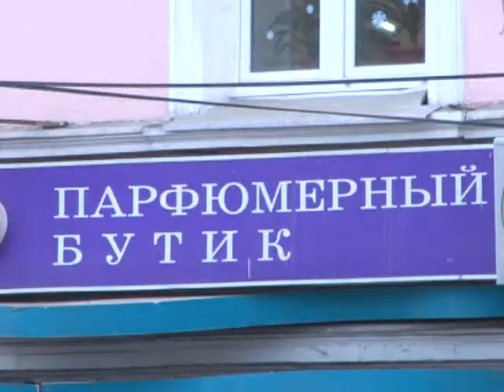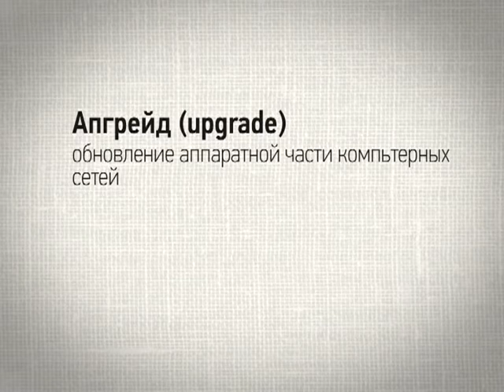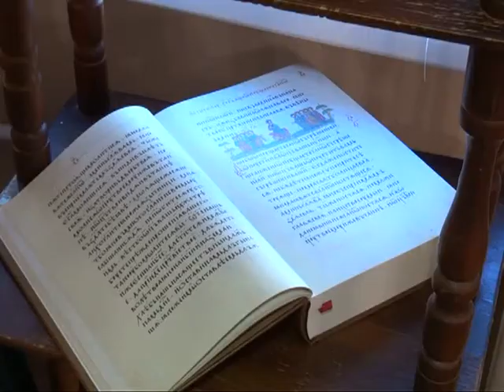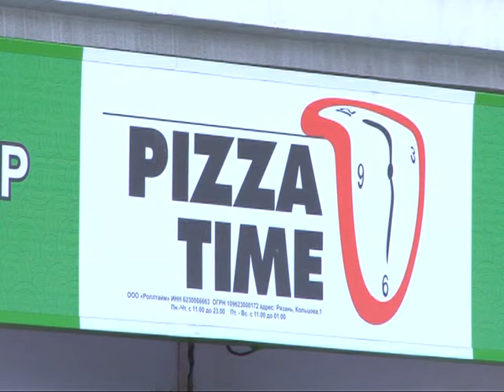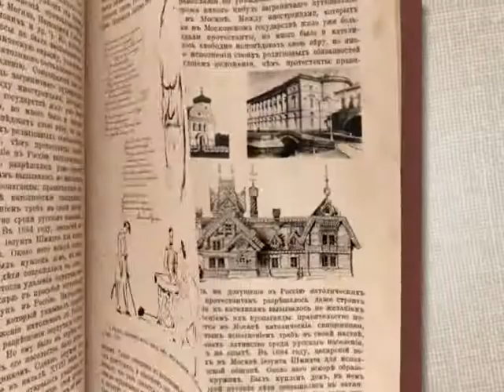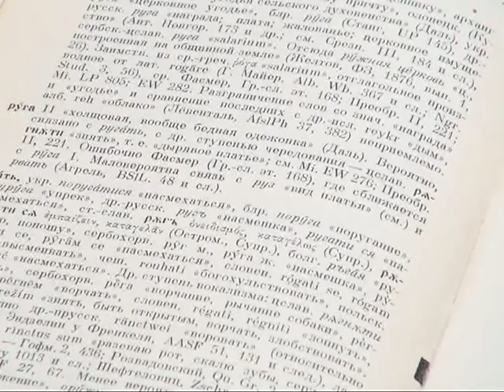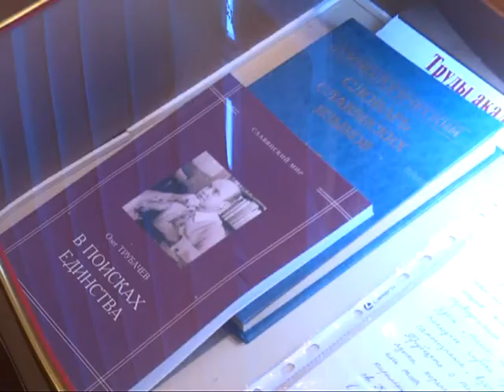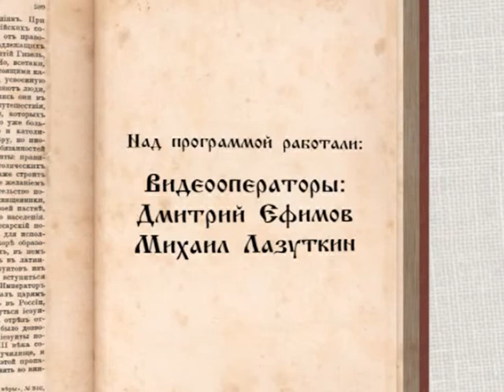Русская культура. Истории о... 23.01.15